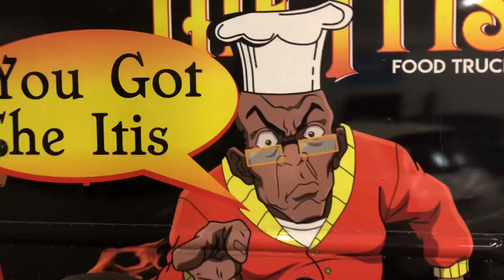CUSTOM DASHBOARD BUILD - The ITIS FOOD TRUCK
Custom Dashboard for The ITIS FOOD TRUCK a food service business in Omaha, Nebraska.

Custom Made Dash and Instrument Panel Steering Wheel (Custom Dashboard)

Complete Front Interior Upholstery

Custom Leather Ostrich Seat

Custom Leather Upholstery

Inphase Custom Upholstery & Interior
13438 L Street